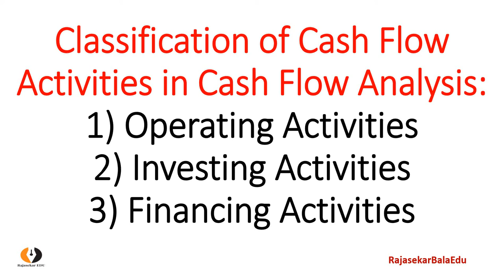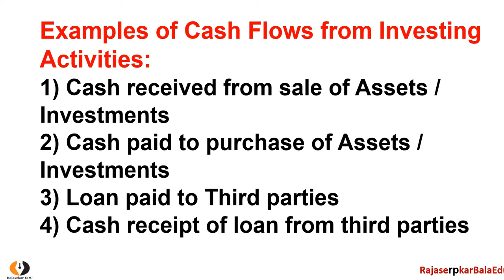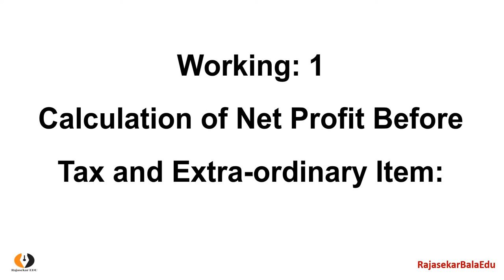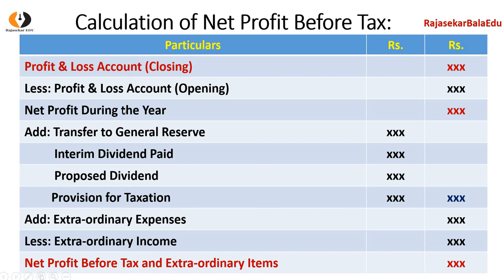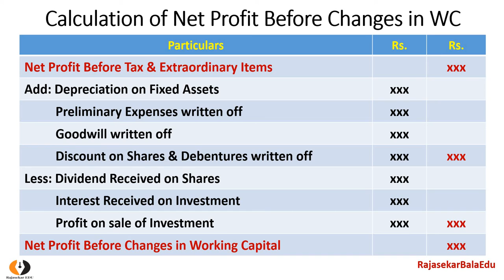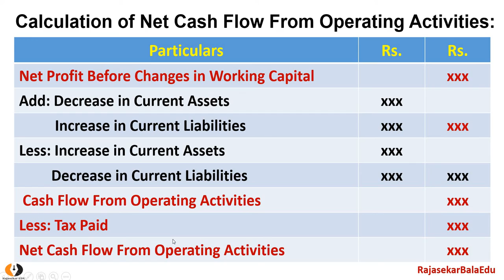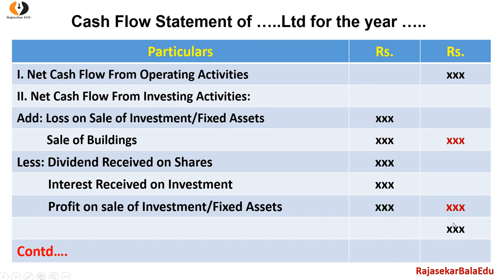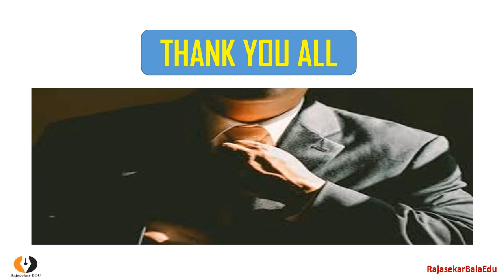New Format AS-3| Cash Flow Analysis|3 Activities and Cash Flow Statement Format|Explained in TamilBR